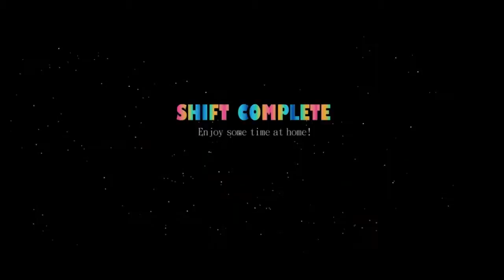Five Nights At Freddy's: Sister Location - Dolls, Attack!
The 4th custom night features the biddybabs. Oh that's great. And now the vent above must be managed.
Recording Date: Dec.15th